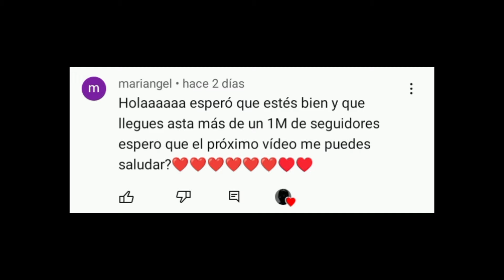Clarence | version | VENEZOLANO - Doblaje |Joseemid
Bueno mi gente aqui les traigo una parodia de clarence espero les guste y deja tu apoyo y activo con los nuevos videos que se vienen mi pana :D

parodia,clarence,venezolano,venezolana,parodia de clarence,clarence version venezuela,español,latino